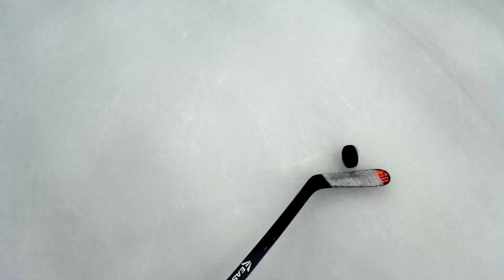ICE HOCKEY HELMET CAM / CAMERA - 5/19/2014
ONHL HOCKEY - Ontario, Calif - Ducks vs Blackhawks - 1080P HD - Camera on Adriene, Ducks #29 wing - Mobius Action Cam / Camera - Interested in playing?